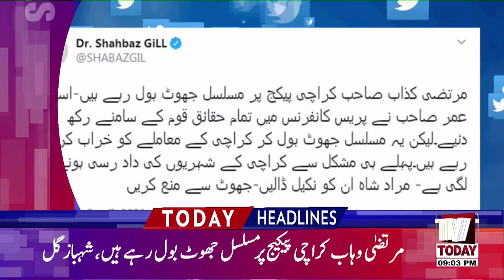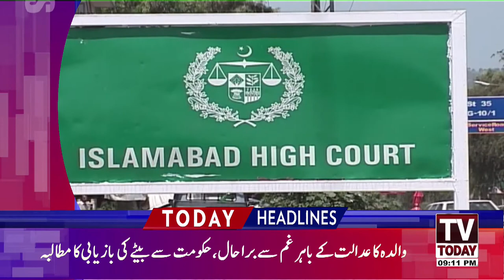09:00 PM | LATEST NEWS HEADLINES | 07 SEPTEMBER 2020 | TV TODAY